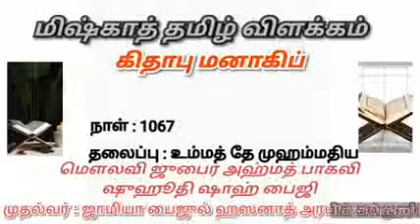Miskhath inTamil| கிதாபுமனாகிப்| தலைப்பு : உம்மத் தே முஹம்மதிய|மௌலவி ஜுபைர் அஹ்மத் பாகவி